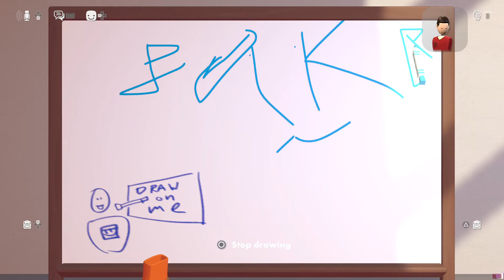Rec Room fake drzachie plays account